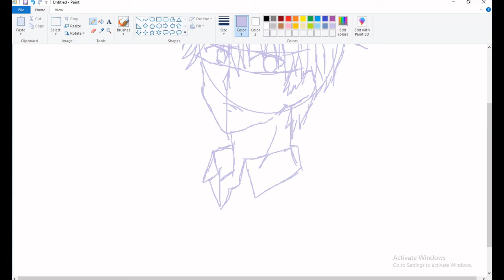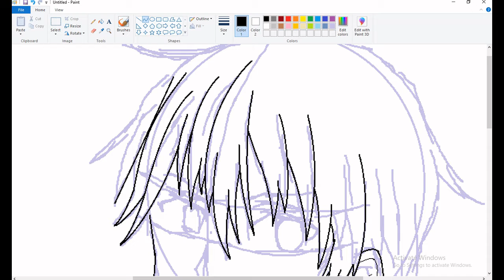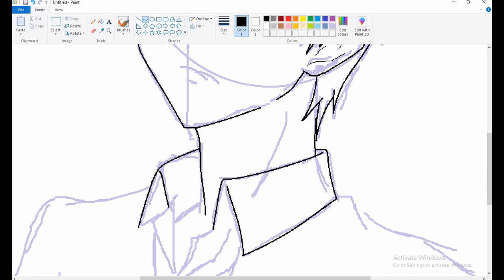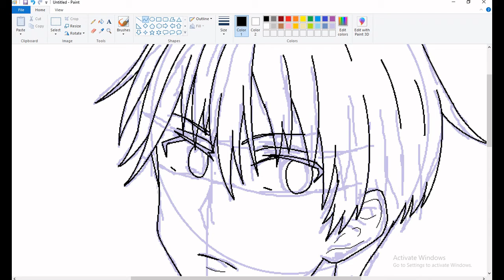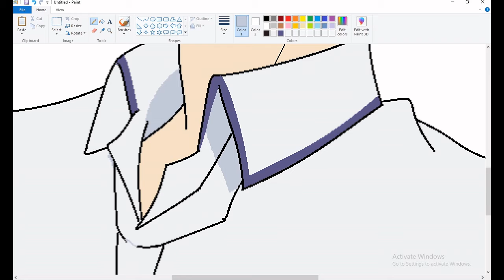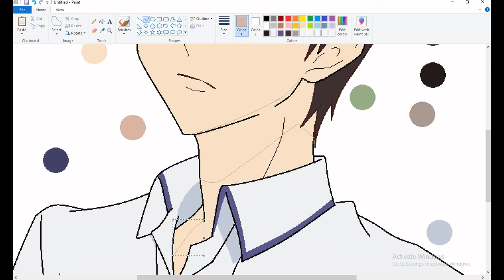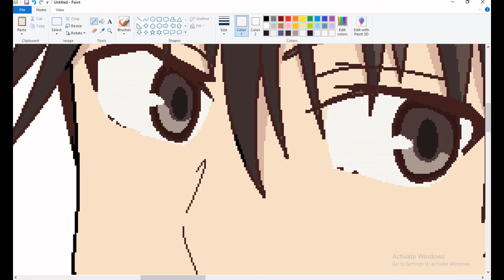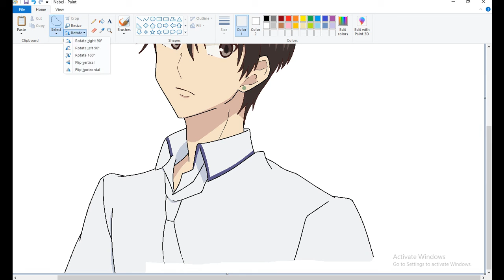How to Draw Kakeru Manabe 真鍋 翔 Fruits Basket MS Paint Anime Drawing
Fruits Basket Kakeru Manabe Drawing

MS Paint Anime
MS Paint
MS Paint Art
MS Paint Digital Art
How to Draw using mouse on MS Paint
Digital Drawing
Food Digital Drawing
Drawing digital food